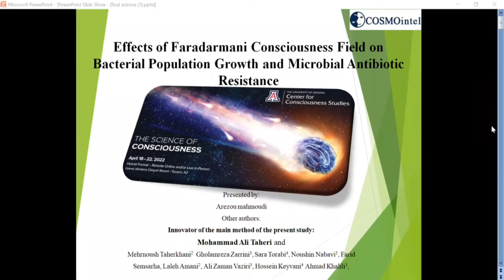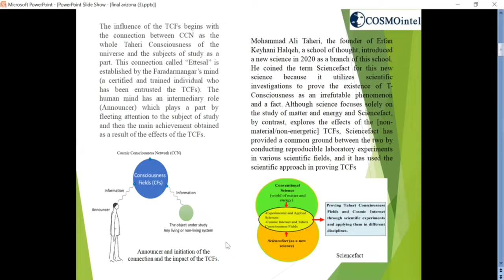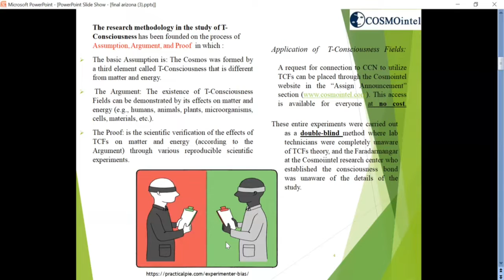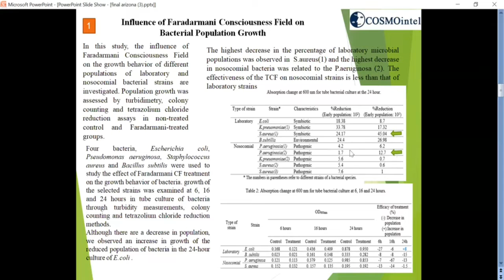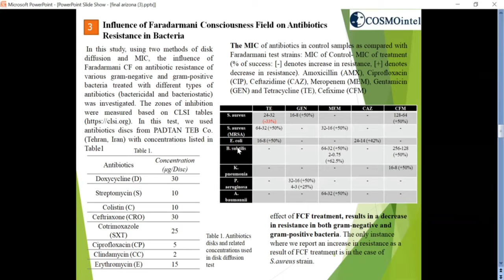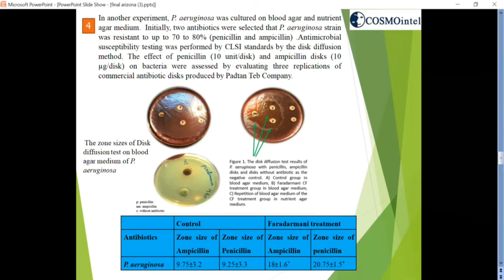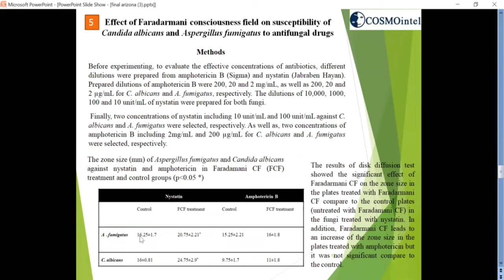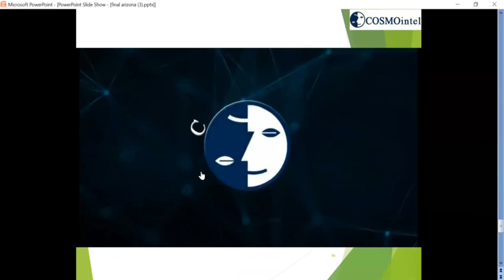05- Effects of Faradarmani T-Consciousness Field on Bacterial Population Growth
Effects of Faradarmani Taheri Consciousness Field on Bacterial Population Growth and Microbial Antibiotic Resistance - The Science of Consciousness Conference 2022

Presented by Arezoo Mahmoudi

In 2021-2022, Sciencefact researchers participated in The Science of Consciousness Conference of the University of Arizona (18-22 April 2022) with 55 studies in various topics and fields, about examining the effects of T-Consciousness Fields. The presentations in this year’s conference are supported by 55 studies in 13 categories, including T-Consciousness Cosmology, Mind of Matter (physics), brain, Alzheimer’s disease, cancer, bacteria and fungi, COVID-19, viruses, biomimetics, materials, psychology, intelligence, literature and hermeneutics.